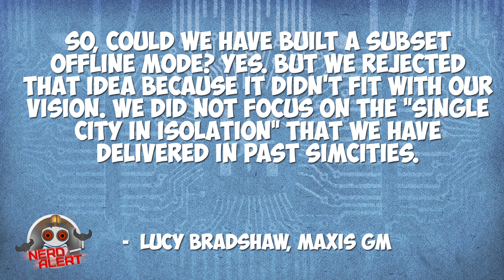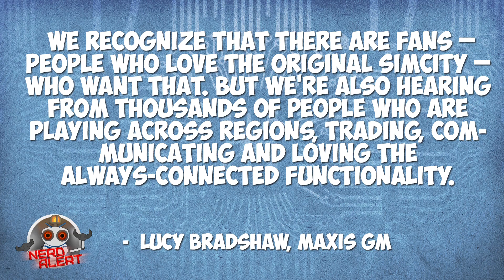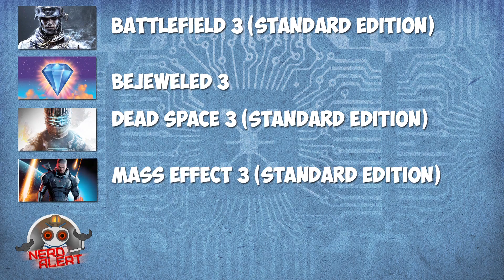EA's Free Apology Games for Simcity - Do You Accept?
EA has released a list of games customers who bought the tragically unplayable Simcity. You can get your hands on  them still, if you buy Simcity before March 25th. Maxis GM Lucy Bradshaw also explains why they added the always-on DRM component...which is a pretty ridiculously unbelievable reason.

So, do you buy it? I for one, don't. I don't think this apology will result any changes from EA and their policy of putting profits first, and validating this business model is probably the wrong thing to do.

Then again, 2 (1.5?) games for one is a decent deal. What do you think?